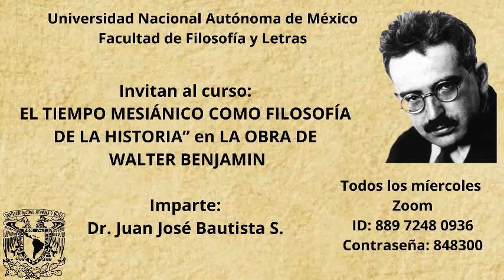Juan José Bautista S. - El tiempo mesiánico como Filosofía de la Historia en Benjamin (S7 - 2020-II)